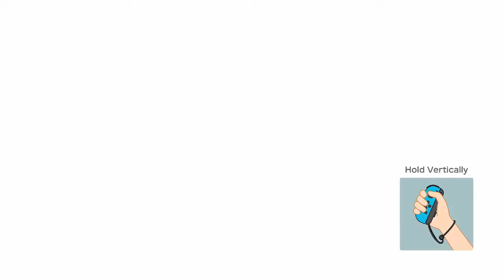Super Mario Party - Whomps Domino Ruins - Part 1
Yes, I am aware there is a frame skip issue in the first minigame. I'm not sure why, and I do apologize.